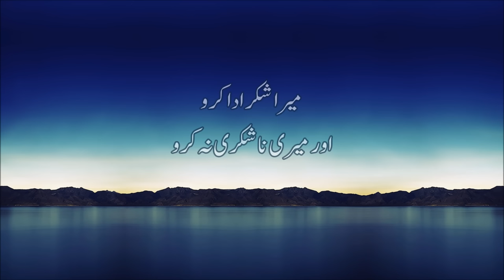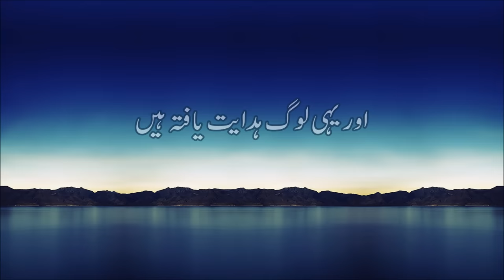So Remember Me and I will remember you (Surah Al Baqarah 152 to 157)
Assalamualaikum,

So is there anyone who will remember?" (54:17)

This Surah is Recited by Salim Bahanan